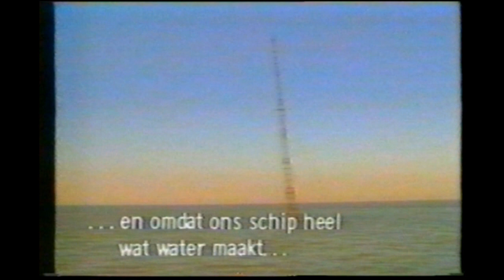Caroline terugkeer vanaf Ross Revenge Journaals aug 1983